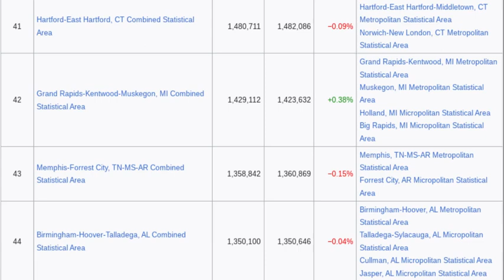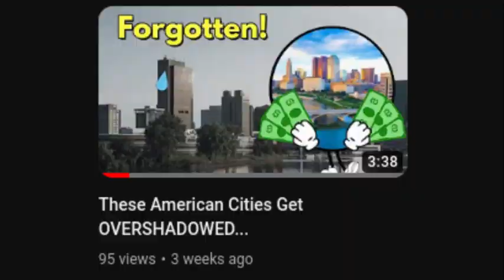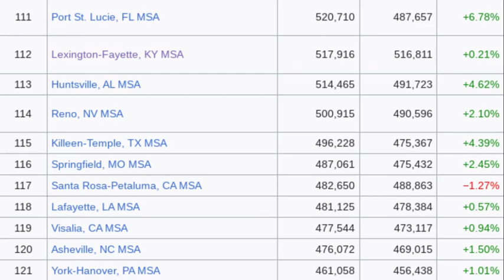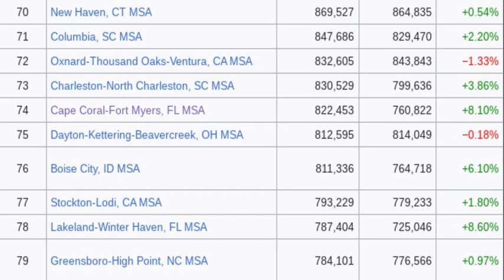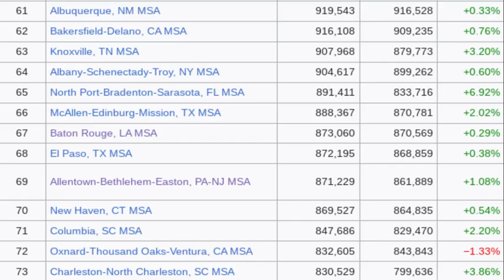American Cities That Are LARGER Than You Think...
In the US, there are dozens of large cities that we all know about. But, do we know their population? We can make guesses, but there are definitely examples of cities where people don't give credit where it's due. Today, we look at cities that are larger or bigger than most people think.

As always, leave feedback on how I can improve in future videos!

Thank you ^_^